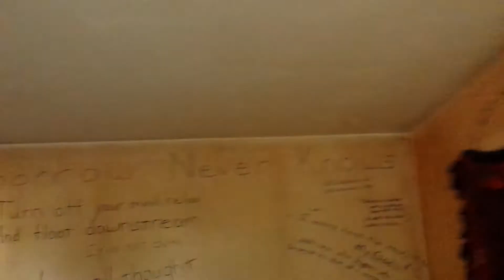4DJSofer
"Write these commands on ur doorposts n lintels"???